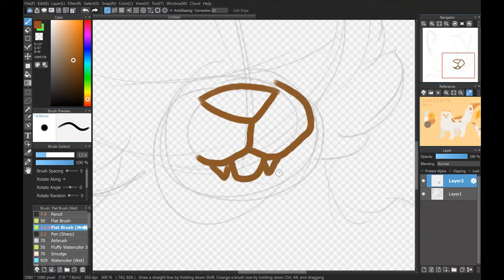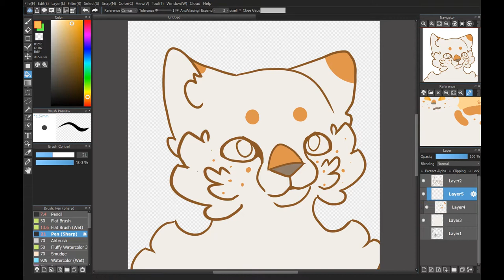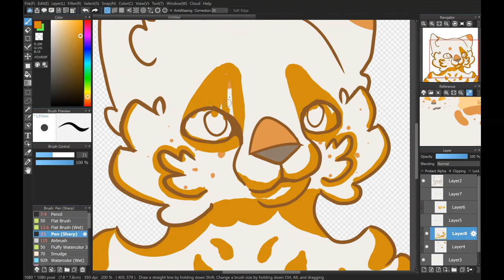sunfleck pfp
Hope you like it sunfleck! I think your character is very cute btw.(and your art is very good too)